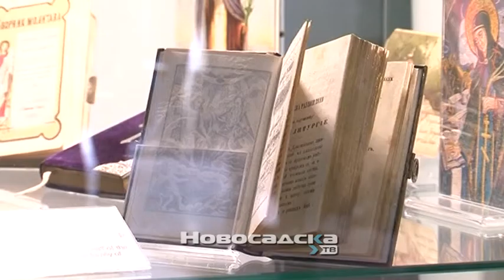“Projekat 33” – strateško planiranje rada ustanova kulture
Izjava, Dalibor Rožić